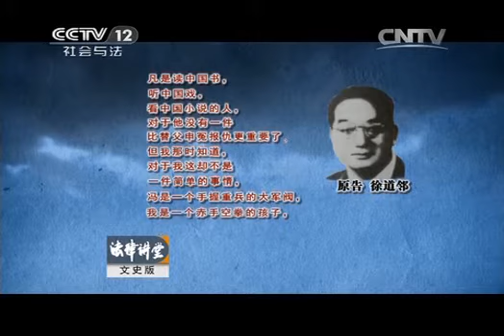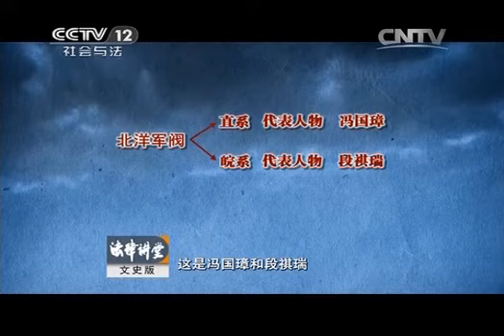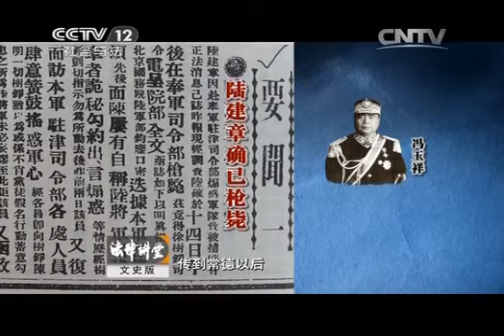20141213 法律讲堂 民国名案·状告冯玉祥（上） 二十年前的恩怨